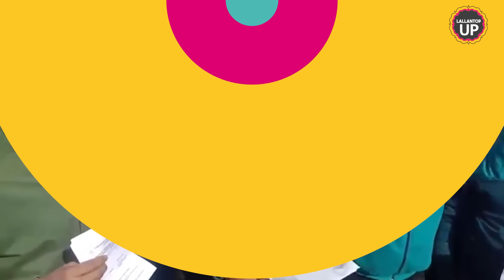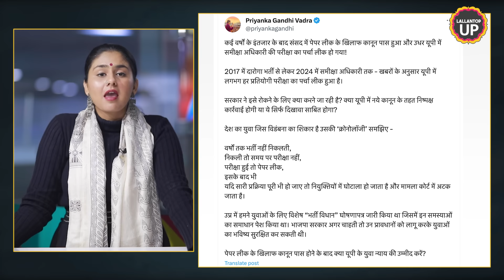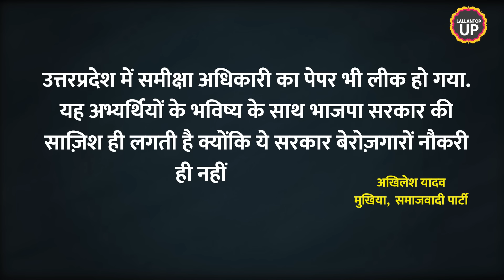RO Paper Leak: गाज़ीपुर डीएम बोलीं-'पेपर लीक नहीं हुआ', छात्रों के खिलाफ मुक़दमा!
The district administration has taken action against the examinees who made the claims of paper leak during the RO/ARO examination at the SMN Inter College Machhati center located in Mohammadabad, Ghazipur. The District Magistrate has said that action will be taken to debar the center from being a competitive examination center in the future.